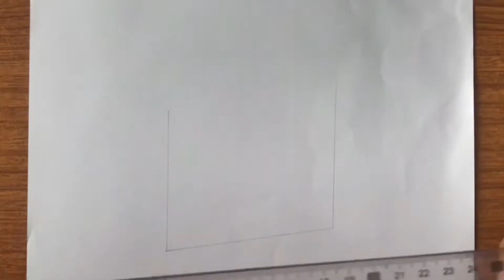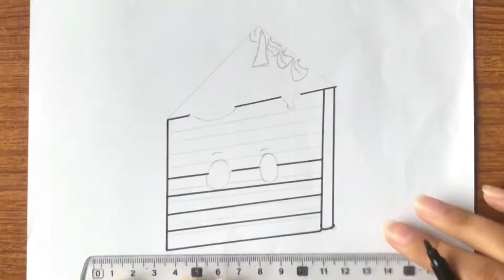How to draw a unicorn rainbow cake step by step for beginners // Farjana drawing academy.